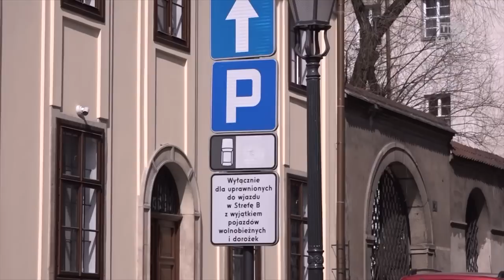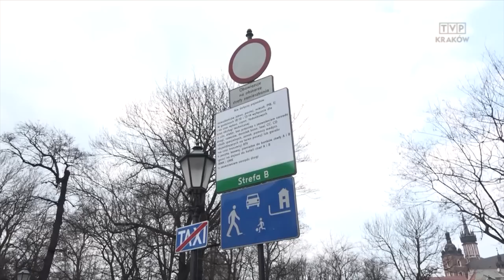Jedź bezpiecznie odc. 541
Krakowscy kierowcy nie respektują ograniczeń w centrum Krakowa.